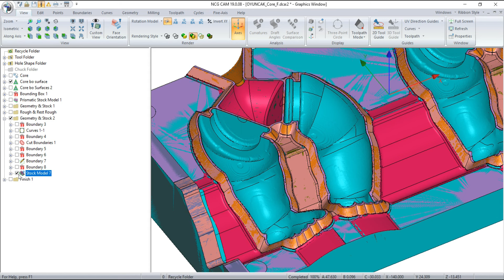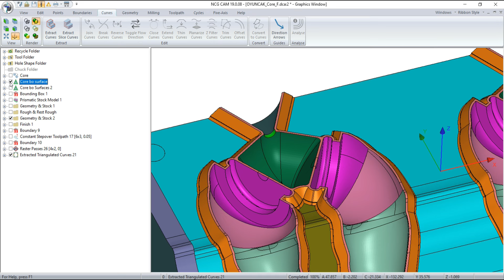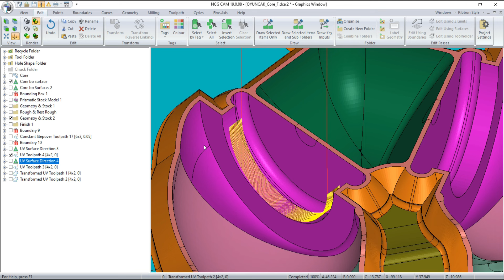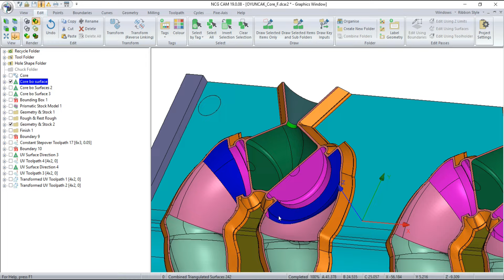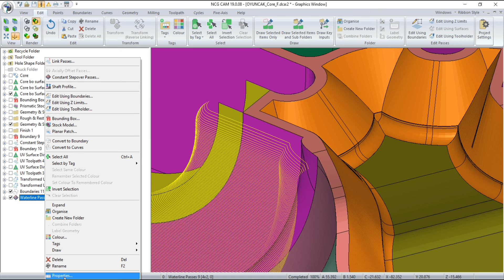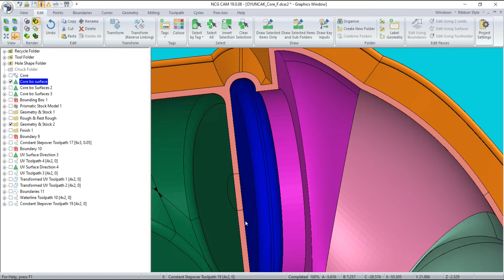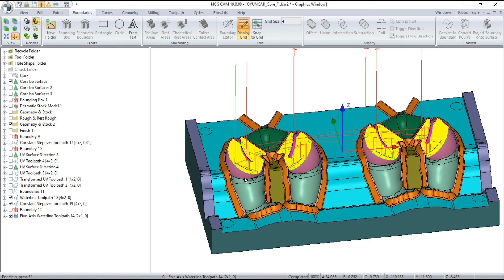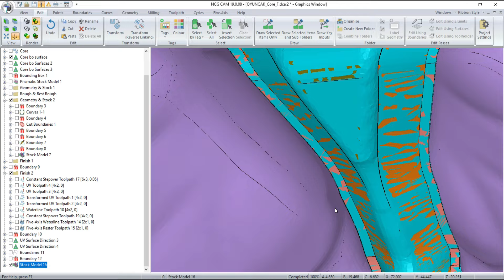NCG CAM Tutorial #62 | Mill 3D Mold & Die Toolpath Machining - Part 3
Cung cấp bản quyền phần mềm NCG CAM cho gia công khuôn mẫu
Tạo post processor NCG CAM
Skype: henrynguyen866
Thanks !